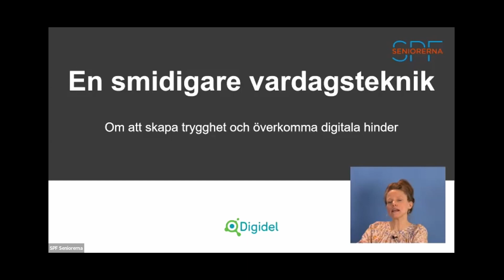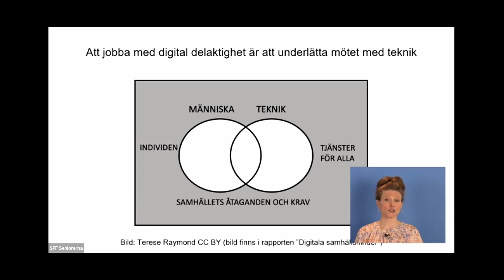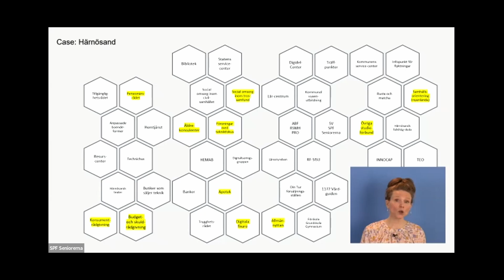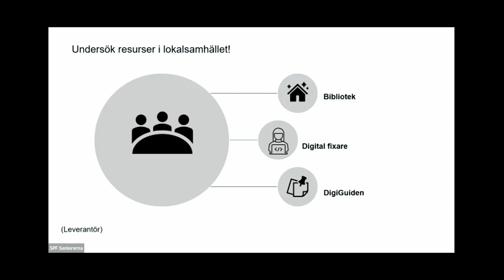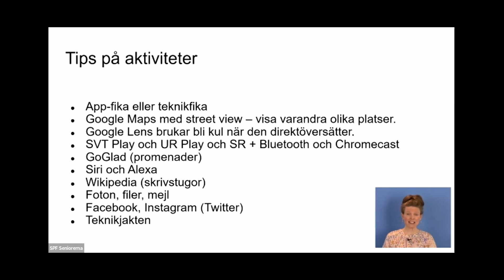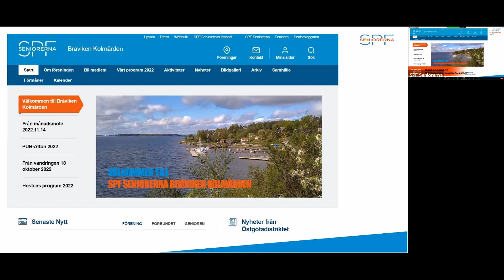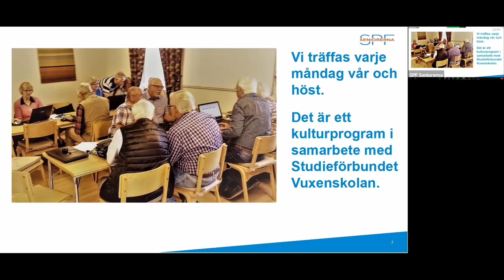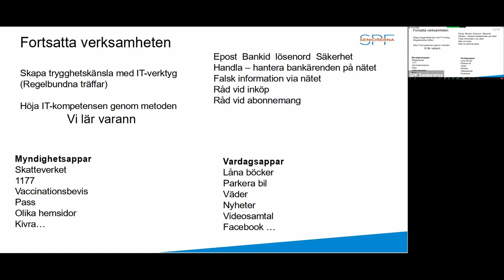Webbinarium: Inspiration till digitalisering (inspelad 230302)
Webbinariet belyser digitaliseringens möjligheter och utmaningar utifrån individ-, forsknings- och föreningsperspektiv.

Ur innehållet:

Birgitta Jonsson, medlem i SPF Seniorerna Draken berättar om vad det var som fick henne att som senior börja använda sig av dator och vad det idag betyder för henne att vara digital.

Terese Raymond, nationell samordnare för digidelnätverket berättar om den rapport hon tillsammans med Katarina Gidlund, professor och digitaliseringsforskare vid Mittuniversitetet tagit fram och som handlar om människans möte med tekniken i det digitala samhället och hur det mötet kan underlättas.

Kent Andersson från SPF Seniorerna Bråviken Kolmården berättar om hur de i sin förening startade ett IT-cafe. Till IT-cafeét får medlemmar komma för att få hjälp med sina digitala problem och även få möjlig-het att lära sig nya sätt att använda sin enhet.